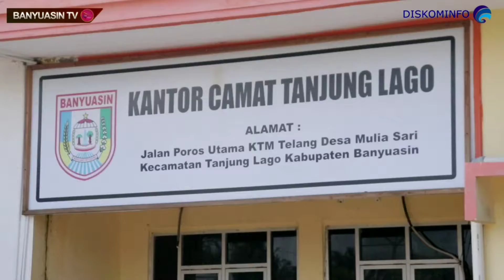Pelantikan dan Pengukuhan Pengurus BKMT Zona III Tingkat Kelurahan, Desa dan Kecamatan